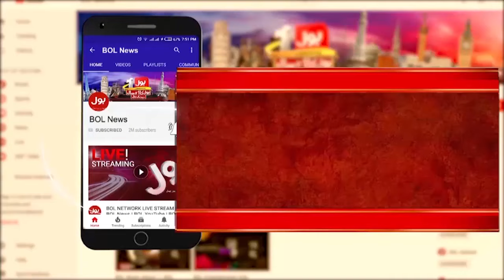Imran Khan Last Call | PDM In Big Trouble | Imported Govt Last Days? | Breaking News